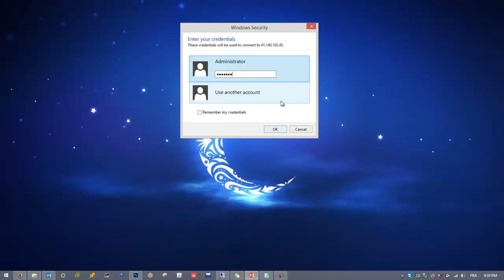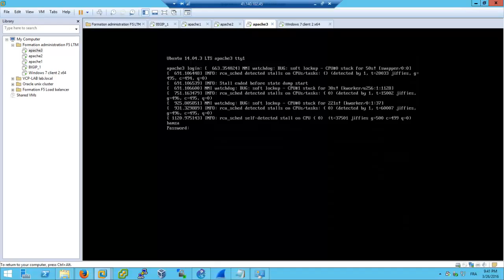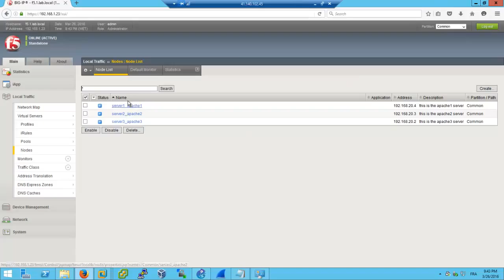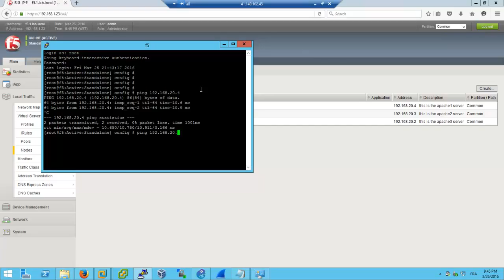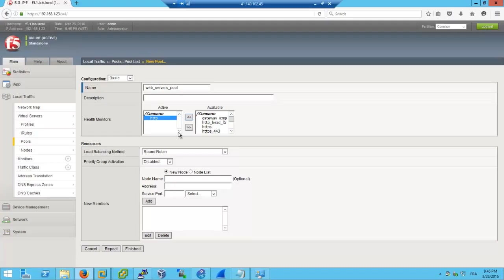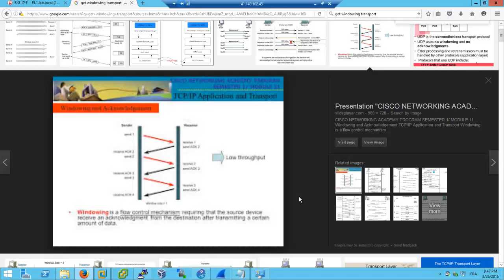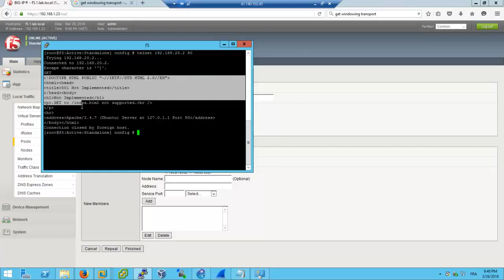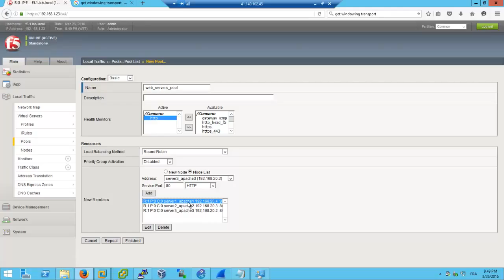partie 6/7 - configuration des nodes et pools